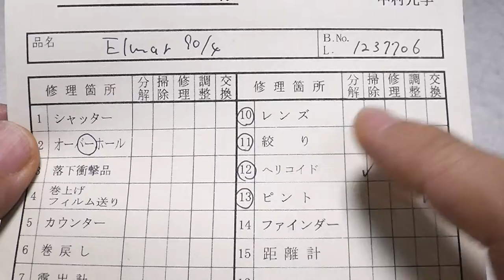LEICA ライカ Elmar エルマー 沈胴 90mmF4 M 1955年（中村光学整備済） + 純正フード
希少な銘玉！光学・外観ともに極上品
中村光学整備済（整備票付属）、前後キャップ、純正フード付き